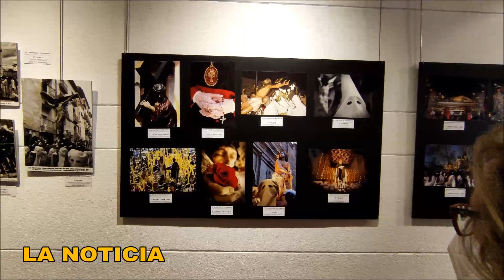Calahorra La Rioja Exposición de fotografías ‘La Semana Santa Calagurritana '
Exposición de fotografías ‘La Semana Santa Calagurritana '
Exposición de fotografías ‘La Semana Santa Calagurritana desde el objetivo de tu cámara’ organizada por la cofradía de la Santa Vera Cruz.

La exposición recoge las fotografías ganadoras a lo largo de la historia del concurso de fotografía de la Semana Santa calagurritana, organizado por la cofradía de la Santa Vera Cruz de Calahorra. El concurso vivirá este 2022 su vigésima edición. Casi 20 años que se traducen en más de 1.500 imágenes presentadas por fotógrafos aficionados, cuyo objetivo era captar la Semana de Pasión a través de su teleobjetivo.

La muestra nos ofrece un total de 50 instantáneas, que resumen de una manera magnífica la Semana Santa de Calahorra, declarada de interés turístico Nacional en 2014.

A la inauguración de la muestra acudieron las concejalas socialistas Rebeca Sáenz Marín y Carmen Vea, el presidente de la Cofradía de la Vera Cruz, Javier Jiménez, el vicesecretario Luis Javier Ayensa y el abad de la cofradía, Javier Fernández Cascante.

Las fotografías de la exposición ‘La Semana Santa Calagurritana desde el objetivo de tu cámara’, pueden visitarse desde el lunes 28 de marzo, hasta el 12 de abril, de lunes a sábado, de 18:00 a 21:00 horas, en el Centro Fundación CajaRioja-Bankia Calahorra en calle Gallarza 20 - Bajo

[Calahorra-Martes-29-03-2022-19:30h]